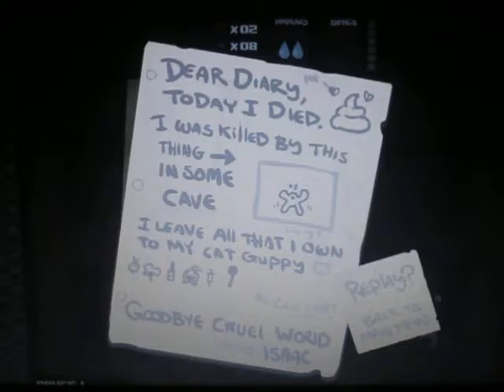The Binding Of Isaac #1